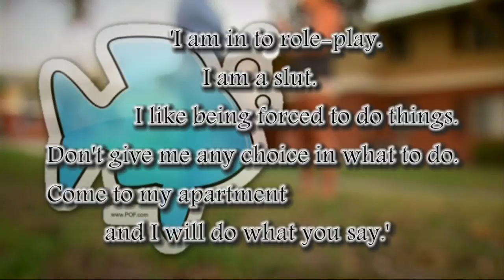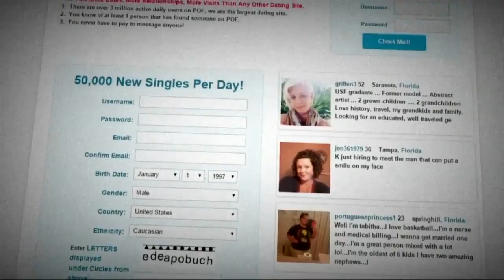Woman accused of inviting men to rape neighbor through fake online profile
"Now I feel like I have to go get a gun," the victim told News Channel 8.